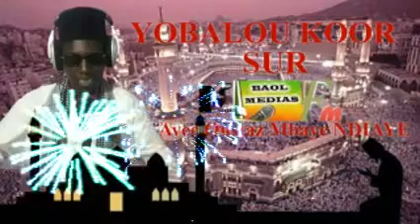NAFILA DU 26 eme JOUR mp3